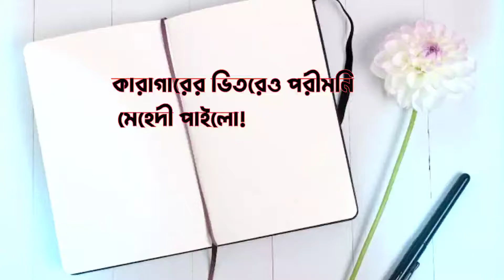মামুনুল হক বউ নিয়া রিসোর্টে গেলেও কারাগারে কেন? | Text effect | Bengali Sad Love Black Screen Status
Description

Text Video effect | Bengali Sad Love ❤️ Black Screen Status 🖤